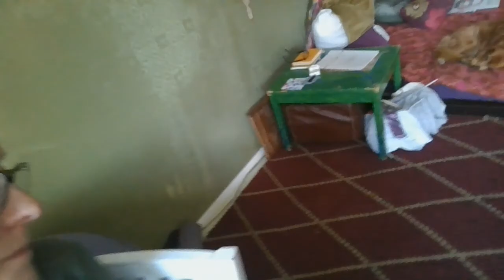Kunnallispolitiikka uusi edistyskertomus ja syväekologinen ilmastoagenda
Näkemyksiä uudesta edistyskertomuksesta (Arto.O.Salosen ja Maria Joutsenvirran mukaan), syväekologisesta ilmastoagendasta ja näiden yhteydestä kunnallispolitiikkaan.

Video toimii myös pelkkänä audiona.

Tere Vaden , Ville Lähde, Antti Majava , Tero Toivanen, Jussi T. Eronen, Paavo Järvensivu. Onnistunut irtikytkentä Suomessa?
Antti Salminen ja Tere Vadén: Energia ja kokemus
Donella Meadows  - Kasvun rajat 1972
Alan B. Krueger – U-indeksi
NVC: Marshall Rosenberg
OKKA-säätiö